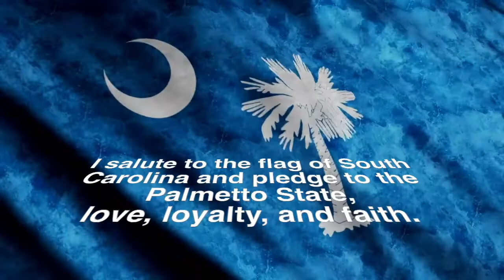Nov. 7, 2022